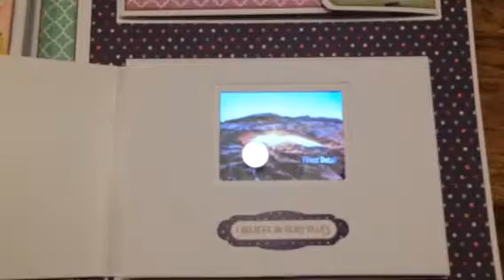Video-album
👀 Sneak peek 👀

Net uit in Amerika (Kathy Orta) en voor het eerst geïntroduceerd in Europa via Scrappiness 🌺

Dit album kwam tot stand dankzij het geweldige idee van Kathy King: een video-screen plaatsen in een foto-album.

Wil je graag meer weten?

Fijn dat je hebt gekeken en vergeet niet te liken en te volgen ✌️